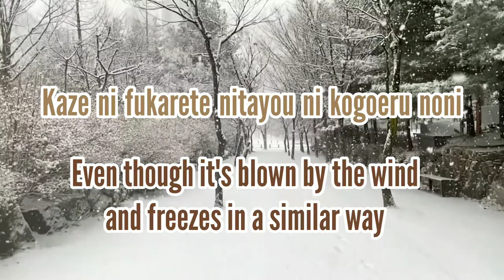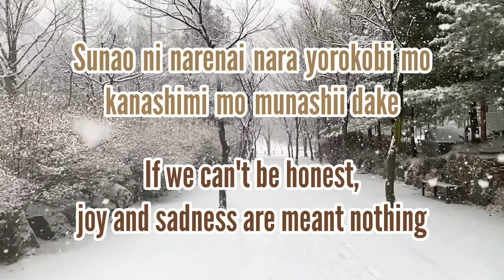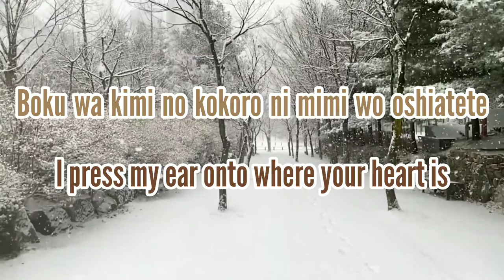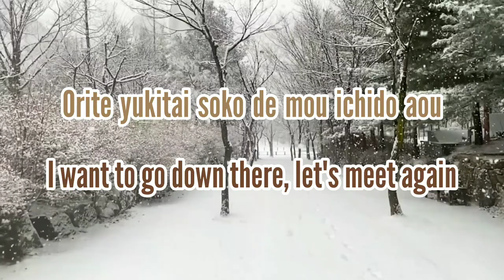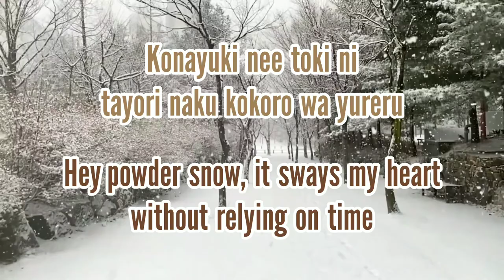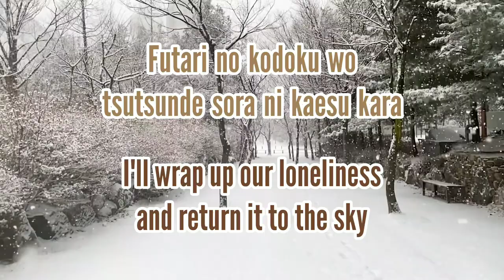Remioromen - Konayuki (Romaji/English)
"Powder Snow"

1 Litre of Tears insert song. J-drama that aired when I was in high school and my best friend's favorite, not mine since I never watched it. I just like to listened to this song.

All rights administered by Victor Entertainment Japan.